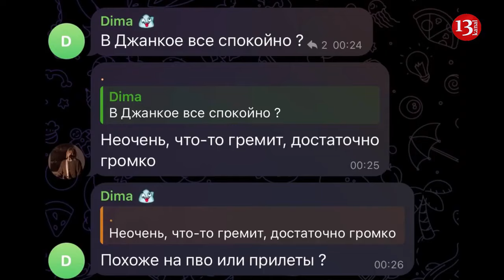Crimean partisans report Russian troops’ defeat in Dzhankoi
During the night explosions in the city of Dzhankoy in the temporarily occupied Crimea, a Russian military unit was hit, as well as air defense, radar and the personnel of the invaders. This was reported by the Crimean Partisans Telegram channel.
“A military unit was hit in Dzhankoi. The air defense and radar of the invaders, as well as personnel, were destroyed,” the message says.
The Ministry of Defense of the Russia stated that overnight into November 24, an attack by almost 20 Ukrainian drones on the Crimea and another region of the Russian Federation was repelled.
The Ministry of Defense of the Russian Federation published a corresponding message on its Telegram channel.
According to the Russians, Ukrainian drones allegedly tried to attack targets on the territory of Crimea and the Volgograd Oblast of the Russian Federation.
The Russians claim that 16 aircraft-type drones were allegedly launched.
The department said that air defense equipment allegedly shot down 13 drones over Crimea and three more in the Volgograd Oblast.
The Russian-appointed "governor" of Crimea, Sergey Aksyonov, also did not say anything about the alleged massive drone attack.
At the same time, in Telegram channels, you can see messages about the sounds of explosions that residents of the Dzhankoi in the north of Crimea heard.